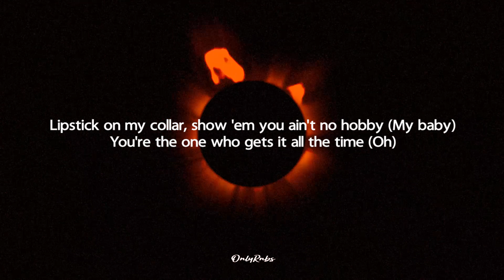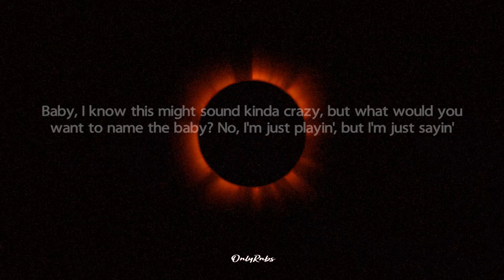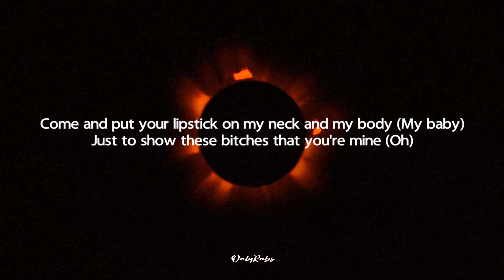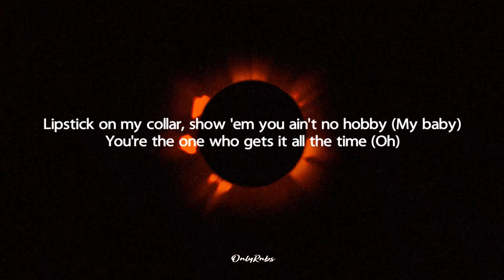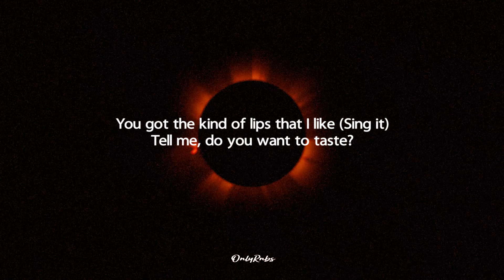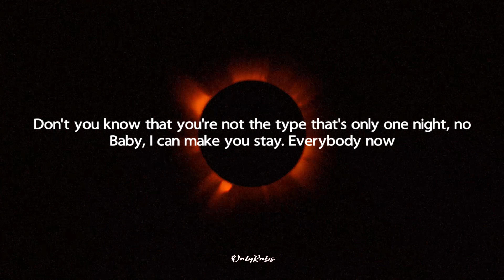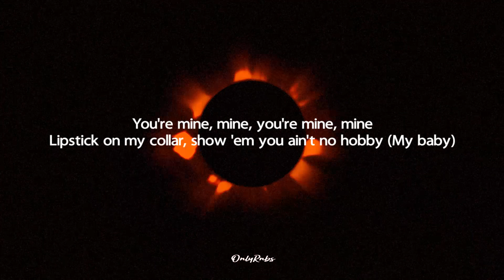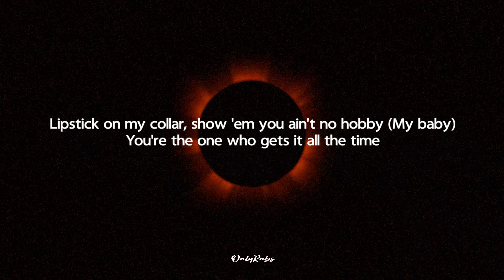Charlie Puth - Lipstick (Lyrics)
Come and put your lipstick on my neck and my body (My baby)
Just to show these bitches that you're mine (Oh)
Lipstick on my collar, show 'em you ain't no hobby (My baby)
You're the one who gets it all the time (Oh)

Baby, I think it's time we post a picture
Tell your momma and your sister you got a man
'Cause I'm your man (Yeah)
And lately, I've been thinking 'bout the future
We can make it more than rumors
That I'm your man 'cause I'm your man (Yes)

You can go ahead and be selfish
Baby, there ain't no reason to be jealous
Yeah, if you really want it, you don't gotta hold your tongue

Baby, I know this might sound kinda crazy, but
What would you want to name the baby?
No, I'm just playin', but I'm just sayin'
The moon, the stars, I'll raise the bar
I stay kissing you in public, and holdin' your hand 'cause I'm your man

So you can go ahead and be selfish
Yeah, if you really want it you don't gotta hold your tongue (Yeah)

Listen
I've been wanting to say this for a long time now
It feels like the only way I can do it is

You got the kind of lips that I like (Sing it)
Tell me, do you want to taste?
Don't you know that you're not the type that's only one night, no
Baby, I can make you stay
Everybody now

Just to show these bitches that you're mine
You're mine, mine, you're mine, mine

I wanna, wanna say it one more time
You're the one who gets it all the time